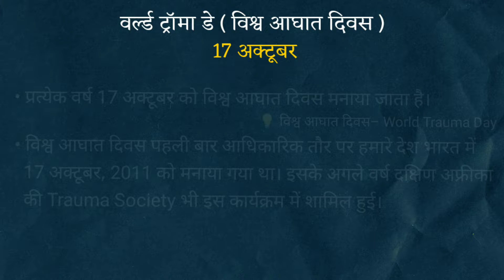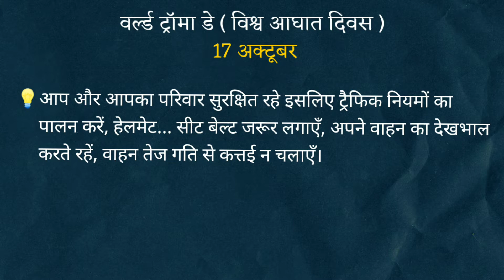विश्व आघात दिवस | World Trauma Day | विश्व आघात दिवस कब मनाया जाता है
इस वीडियो में हम विश्व आघात दिवस (World Trauma Day) के बारे में जान रहे हैं।

*— उत्कर्ष सिंह, भारत अर्थात इण्डिया.*
    *(Utkarsh Singh, Bharat i.e. India.)*